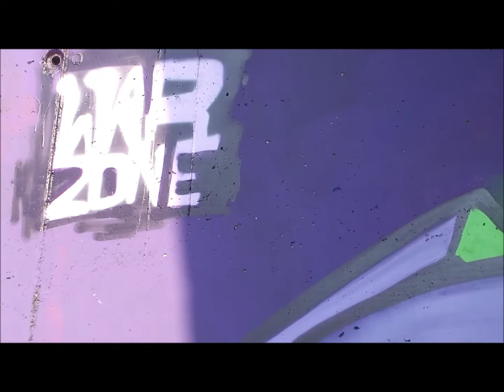WaRZOnE 4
2013, alicante
Fuck pigs...unsponsored thing.
EDS